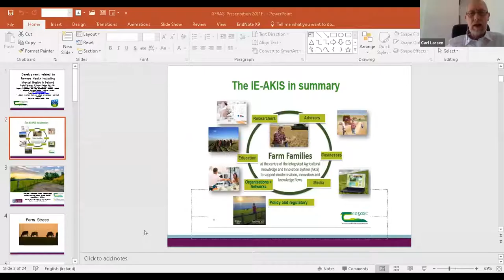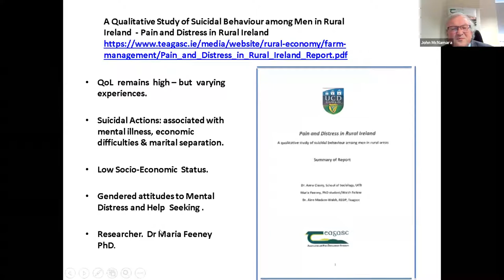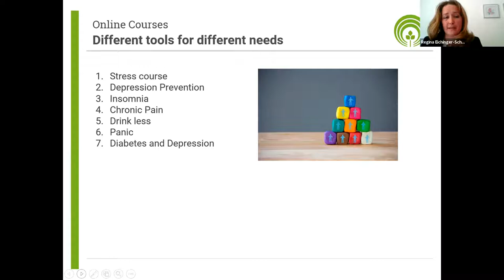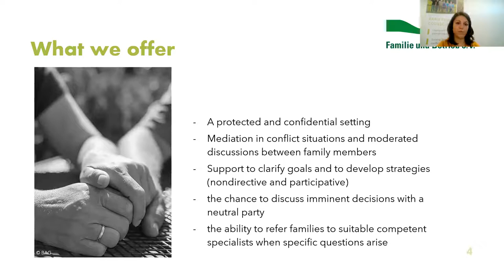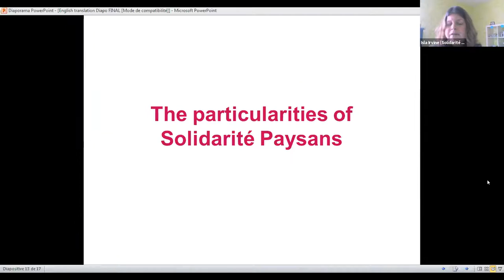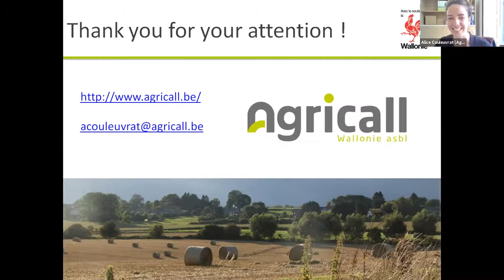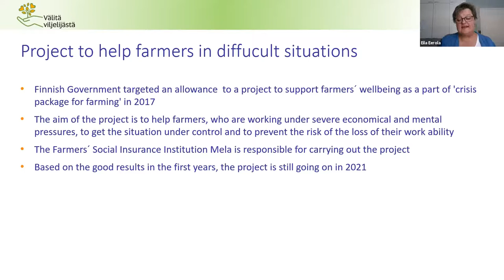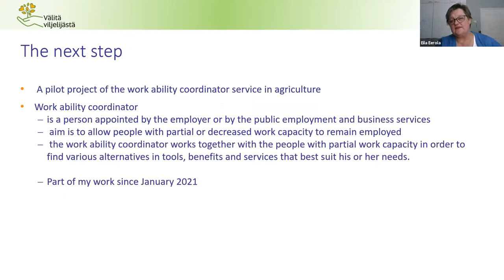GFRAS Webinar Series "Mental Health & Agriculture" - 4th Webinar - European Focus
Ms. Margaret Bateson-Missen (European Commission)
Dr. John McNamara (TEAGASC, Ireland)
Regina Eichinger-Schönberger (SVLFG, Germany)
Žana Schmid-Mehić (BAG Familie und Betrieb e.V., Germany)
Isla Irvine (Solidarité Paysans, France)
Alice Couleuvrat (Agricall, Wallonie, Belgium)

Eila Eerola & Pirjo Ristola (MELA, Finland)